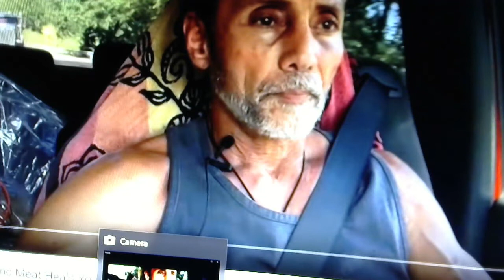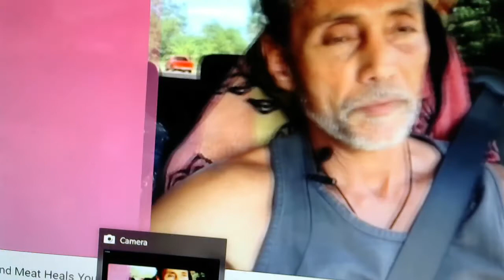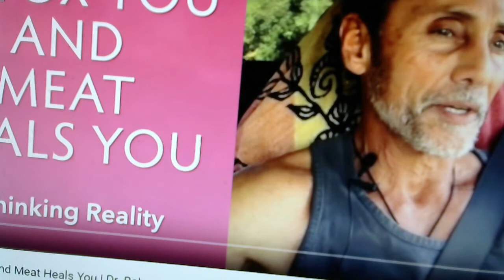clarity of sustenance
experience these layers but dont get stuck in them... its set up so you do just that...
flip flop, ping pong, switch and choose and get stuck on one side and then the other.
If you truly want to start educating yourself about nutrition and fuel, power sources, you must start to engage fasting and break down layers of your mental spheres and have those translate into your physical vessel.
This guy has done this, yes, but he is also very much engaged in the ping ponging and being quick to think he has gained knowledge when in fact he is in the middle of a learning process as most all of us are.
The healing doesnt need to come from anything 'out there', yes that is a piece of the puzzle, but the picture that was dissected into a puzzle and pieces in the first place... is you...
4:12 what I am talking about here is pathways in the brain and mental sphere shutting down which has a trickle down effect on the rest of the system since the brain is the cpu, because of a short circuiting that happens which robert cassar has even talked about himself but evidently momentarily forgotten so that he can come back around full circle again and remember.
try it for yourself... eat a certain way (diet) for a month or so and then switch to something else... your body will respond in a positive way but this is not because what you are doing now is (right or wrong) it is because you are providing new fuel sources and the body is adjusting and adapting and that process of adaptation can bring with it a whole myriad of hormone and chemical responses that can make us think we have 'found the right path' or (diet), but really we have found a different path that opens up potential and opportunity and that quickly runs dry because we stick to that path so strictly and often times block out inspiration and intuition, and that is just on the sustenance level, it all translates into every level of our beingness.
the fruits take form not just from plants but as manifestations from the seeds of labor... the more awareness we put into the seeds the more potent and powerful the fruits will be
the more healing we will engage and integrate